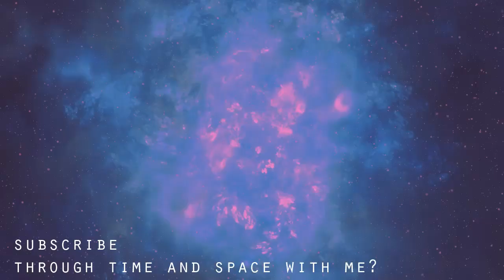Where is Sarah? | Days Gone Gameplay Part 13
In part 13 of Days Gone, Deacon  finally meets with O'Brian has he finally found out where Sarah was located to.
At its core, Days Gone is about survivors and what makes them human: desperation, loss, madness, betrayal, friendship, brotherhood, regret, love—and hope. It's about how, even when confronted with such enormous tragedy, hope never dies.

Play as Deacon St. John, a bounty hunter facing a brutal struggle for survival while searching for a reason to live. In addition to hostile drifters, marauders, and militia, Deacon must face a wilderness overrun by dangerous and evolving Freakers. As with any living creature, Freakers eat, drink, hibernate and build nests, behaviors that Deacon must learn and adapt to.

Thank you to my Patreons, including: Freddy, Camilla, Austin, CittieCittieCat, Miranda and lightandcolorlab!
And thank you to my YouTube Members including: Bret and William!